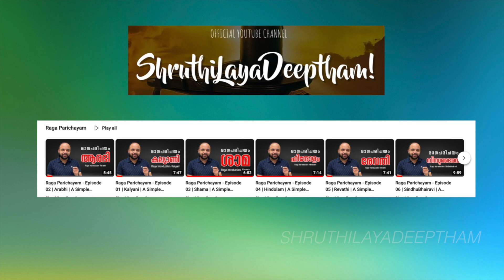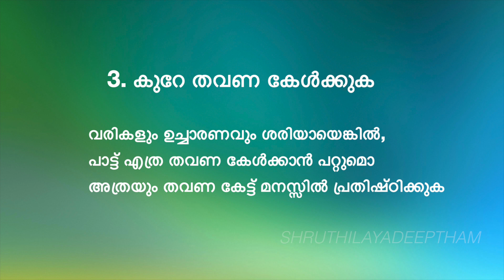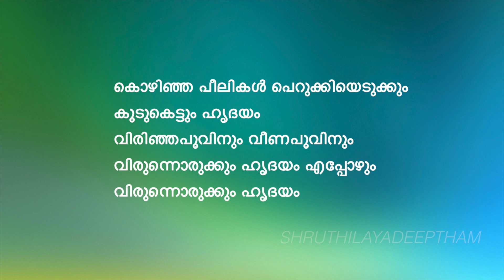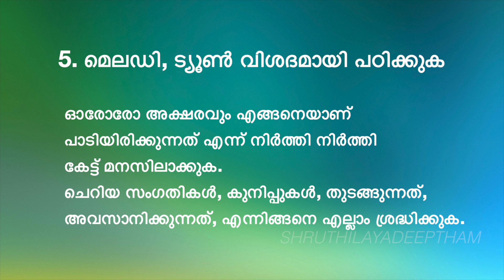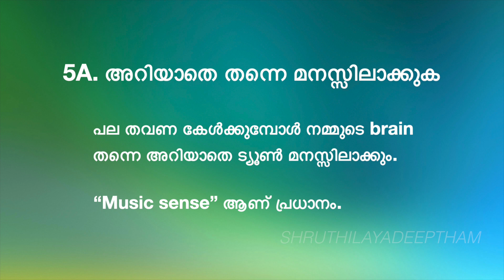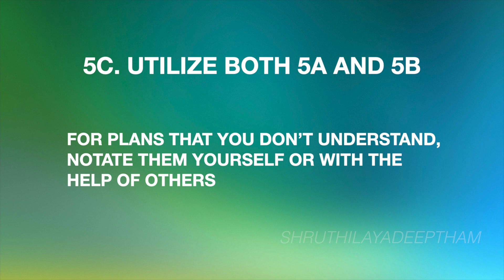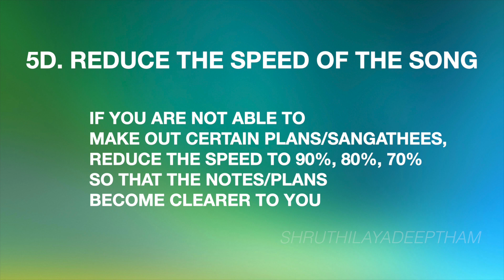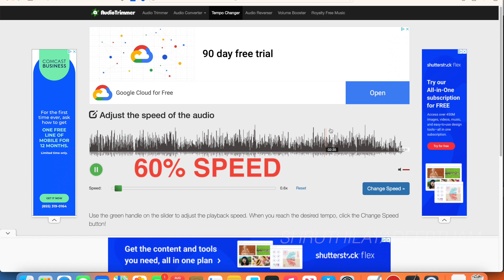How to learn a song | Step by Step Process | Deepak Varma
For all aspiring singers:
This video is the second part a new series about the complete Song-Process-Life-Cycle , right from how to select a song to render a song.

ABOUT SHRUTHILAYADEEPTHAM:
A different channel, by a small musical family of 3, that gives you a sumptuous treat of music and music only in forms of knowledge, entertainment and devotion.